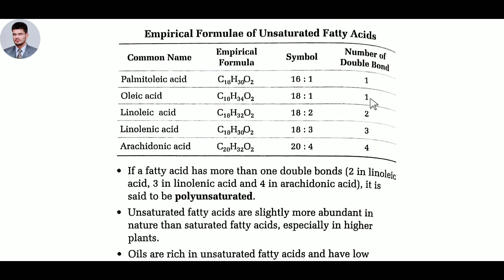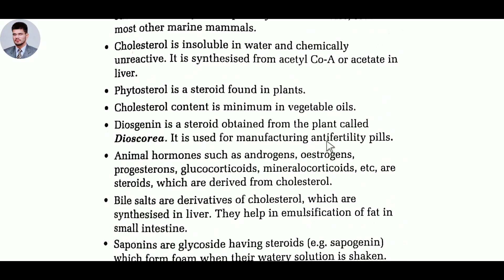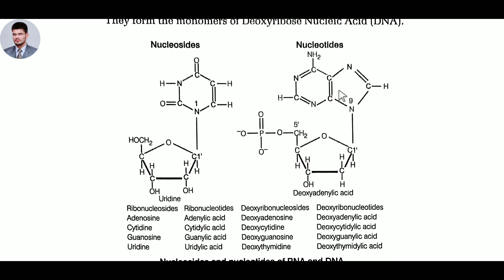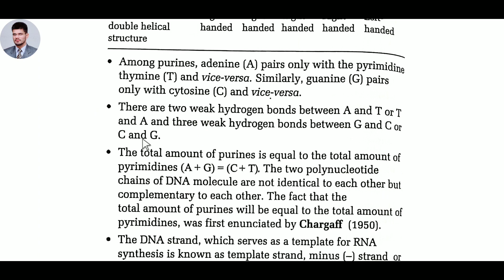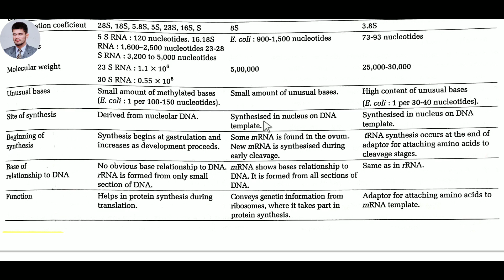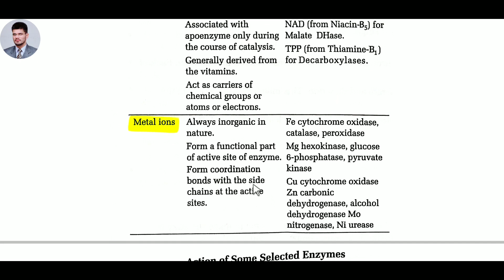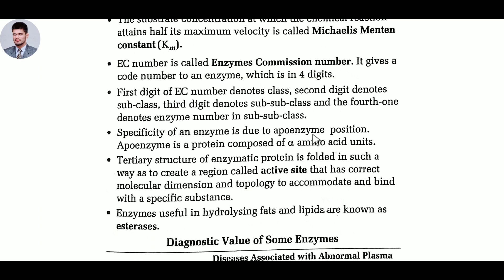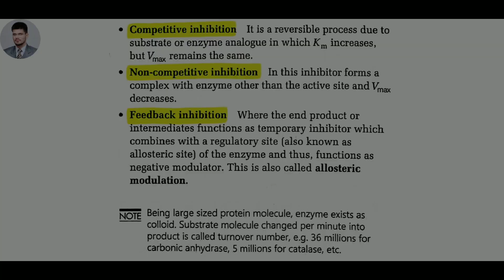HP_TGT_MEDICAL_COMMISSION | BIOLOGY👍 | 16th Vedio🔥🔥🔥 | adarshclasseshimachal🌱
Nucleic Acid,
Enzymes.